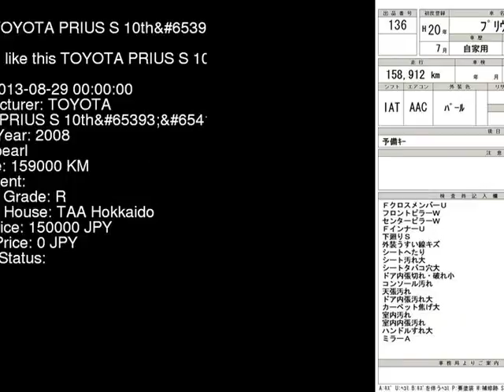2008 TOYOTA PRIUS S_10thED NHW20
the Authority on JDMs since 2007!  . Details on this car from auction in Japan